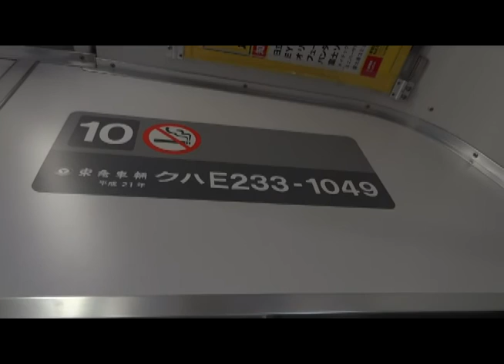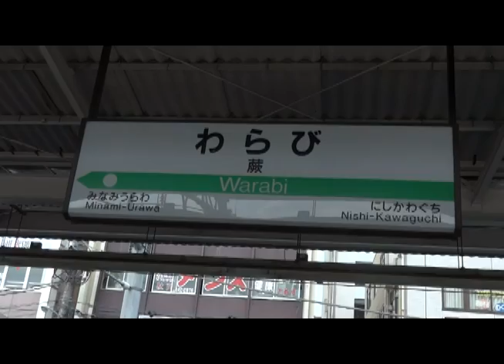ふたりのローカル線／美月 優 （音声ミックス）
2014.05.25. 代々木にて録音。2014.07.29. JR京浜東北線 赤羽・蕨間の一部を撮影。